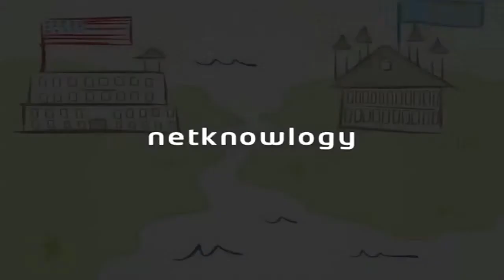Netknowlogy: Winner of the First Arab Digital Content Competition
A web-based directory featuring interesting websites, e-tools, apps and e-services in Arabic and English as well as tutorials on how to utilize the Internet.